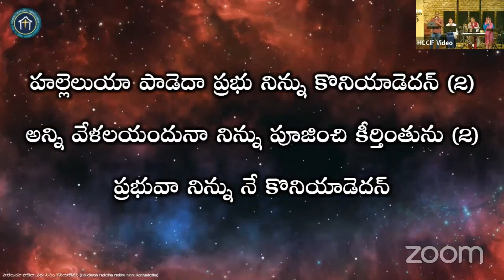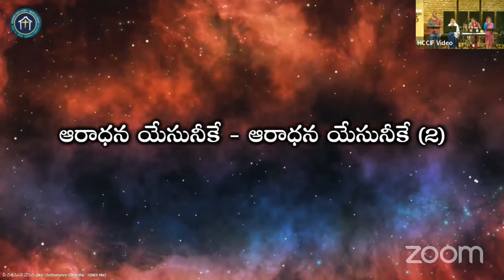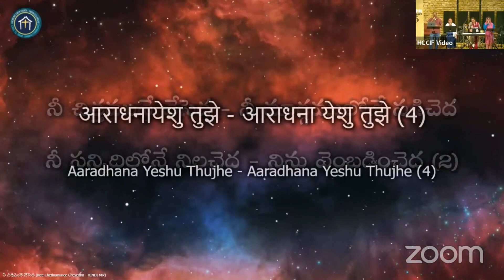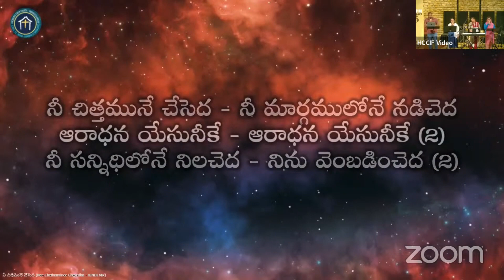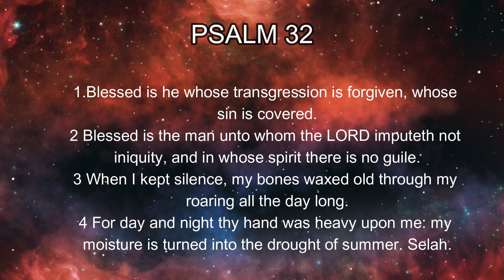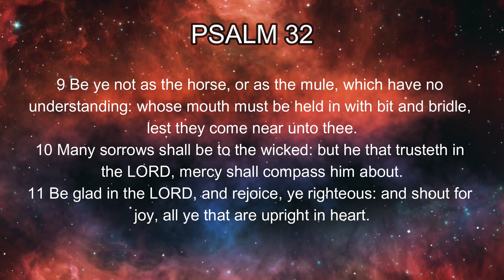Worship & Prayer night 5 April 2024 - Sr.Pastor Jonathan Tony - HCC Indian Fellowship, Dallas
Worship & Prayer night 5 March 2024 - Sr.Pastor Jonathan Tony  - HCC Indian Fellowship, Dallas